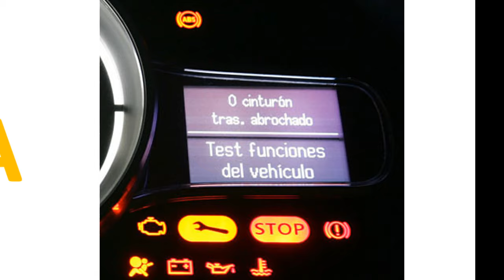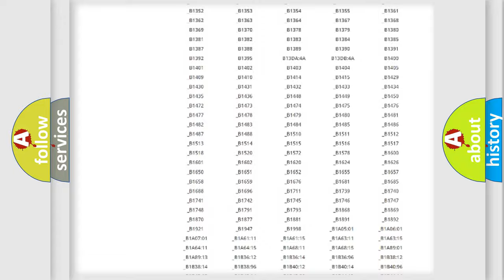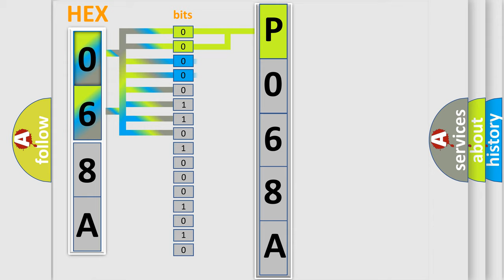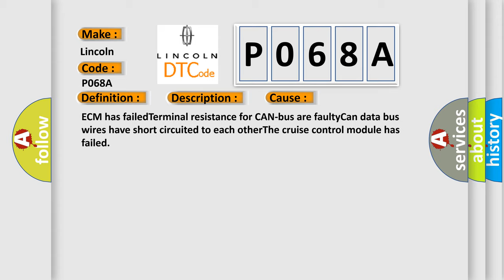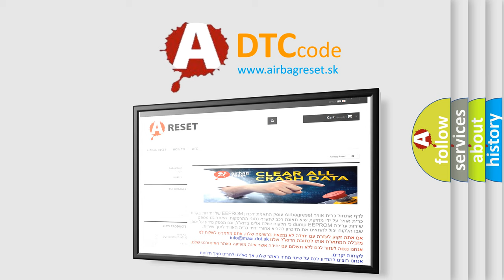DTC Lincoln P068A Short Explanation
Contents:
0:21 Basic DTC analysis according to OBD2 protocol standard.
1:48 Insight into programming
2:58 A diagnostically understandable description of the Diagnostic Trouble Code
3:05 Basic error definition

Make:
Lincoln
Code:
P068A
Definition:
Lost Communication With Cruise Control Module
Description: